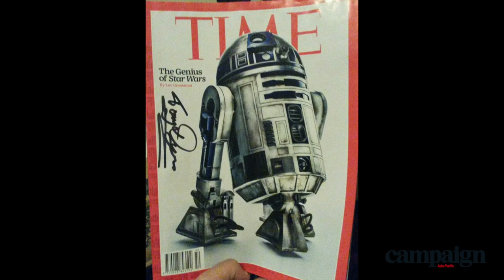Tony Dyson: R2-D2's 'father' on bringing robots to life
The technical wizard behind one of cinema's most iconic robots, Tony Dyson talks to Campaign's Jenny Chan about the science that made 'Artoo' so loveable. He also shares his wisdom on advertising via 'virtual robots', the public's fear of new technology and — of course — BB8, the adorable new droid in the latest installment in the saga, Star Wars: The Force Awakens.

(Editor's note: Special thanks to Noel McAvennie and Mark Stockill for helping with interview arrangements in Finland's Helsinki when Dyson spoke at the Nordic Digital Business Summit.)